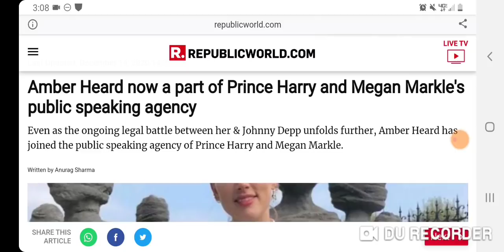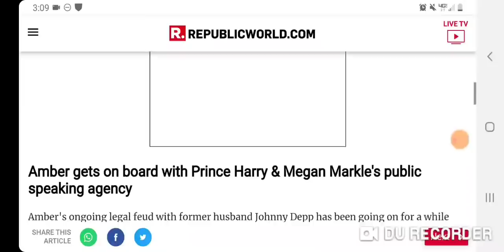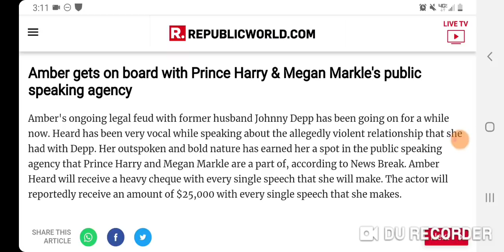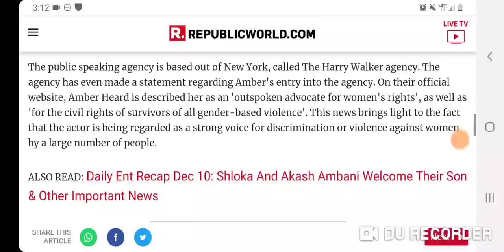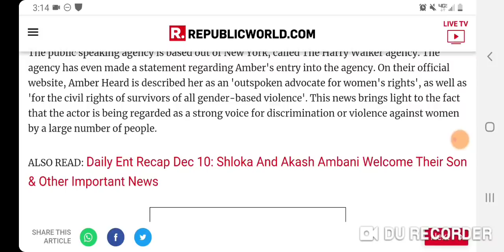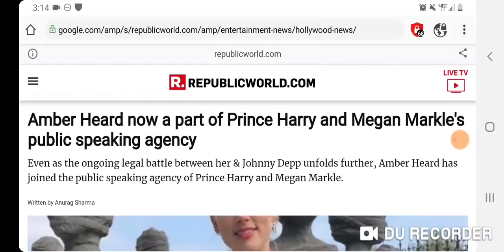Amber Heard PAID for RUINING Johnny Depp in BOMBSHELL based on LIES!